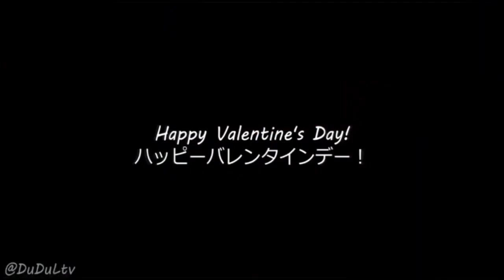The Number One Shark Idol - Gawr Gura - 14 Days of Vtubers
A! Just uttering a single letter made her viral. Hololive's shark girl is considered as the most popular vtuber around in terms of subscriptions surpassing everyone in the business. Gawr Gura or Gooba is a very creative and skilled streamer.
Her sense of humor and personality keep the Chumbies coming back for more. Check out Gura's awesome covers and let her serenade you for today.